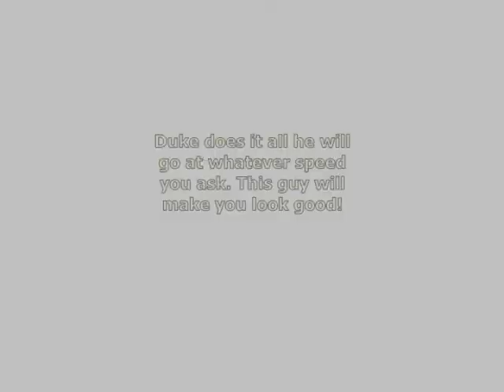duke the gaited paint geld.wmv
Duke 18yr paint geld 1/2QH, 1/2TW $